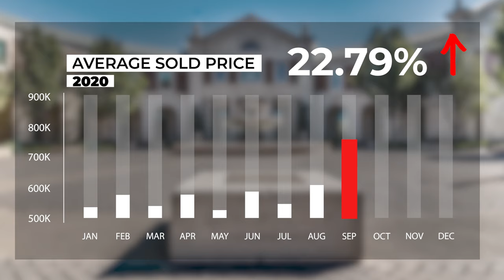Tracy Real Estate Market Update- September 2021 | Katrina Dew | Episode #108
When you look at the homes that sold in September of 2021 compared to 2020, did the homes in Tracy appreciate?

0:00 Intro
0:35 Market Activity
3:23 Closing

3 Step Realty Group

3 Step Realty Group | Katrina Dew | DRE # 01932887